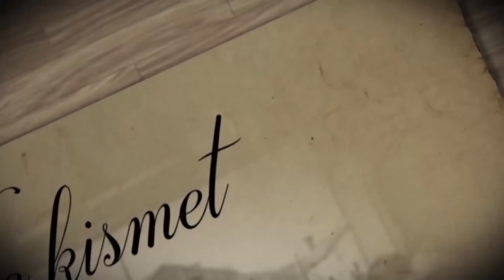Ke Kismet - Pikë me ka mbetur që nuk kam fotografi të martesës - Brahim Rreci